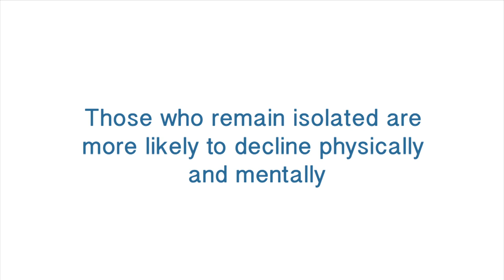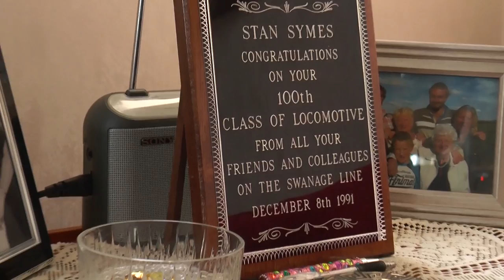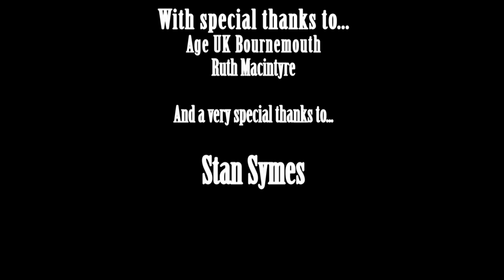Lonely Britain: The Silent Epidemic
This seven minute documentary was created by Bournemouth University multimedia journalism students, Abi Sharples, Molly Reynolds, Rosie Crass and Hannah Kane, on the topic of loneliness in the elderly.